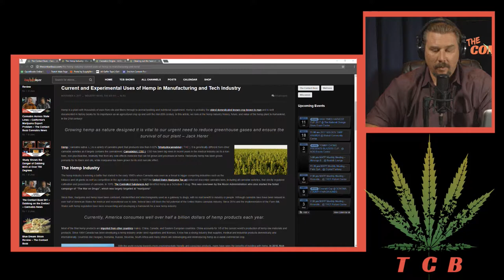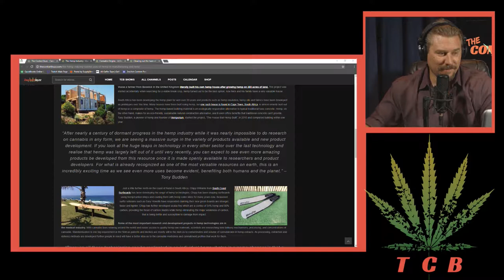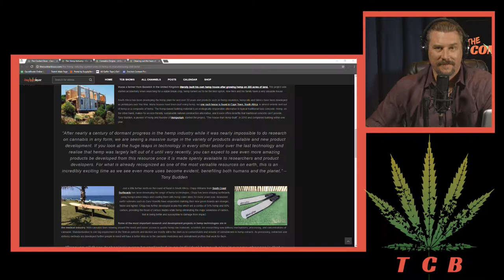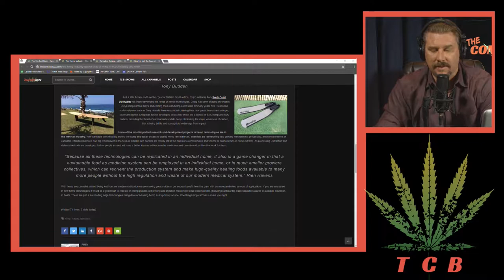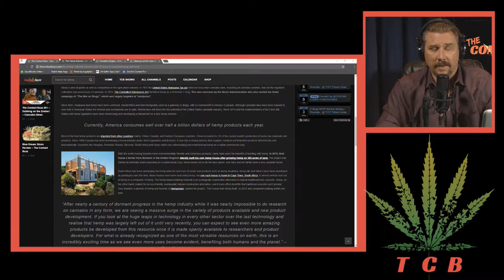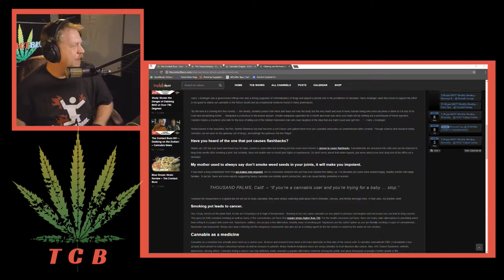The Contact Buzz 003 - History of Cannabis, Cannabis in Tech and Cannabis Farm Tour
Welcome to episode three of The Contact Buzz! In this episode we talk about the 12000 year history of cannabis, present day uses of cannabis in industry and take a field trip to visit a legal cannabis grow!

This is the show covering cannabis news and lifestyle information, cannabis news and general fun stuff around the marijuana industry.  We cover topics from all over so be sure to check out the show notes over on our site.

Join the Blazin' Nation!